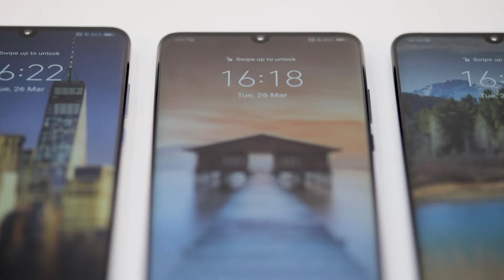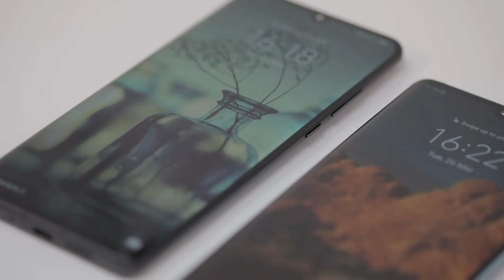Huawei stelt de nieuwe P30 en P30 Pro voor in Parijs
Meer info op proximus.be/huaweiP30